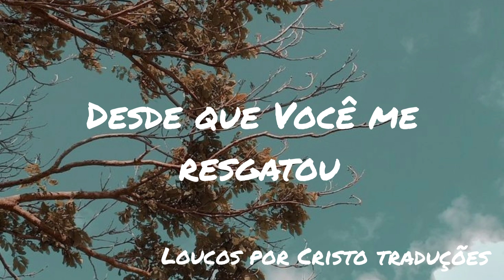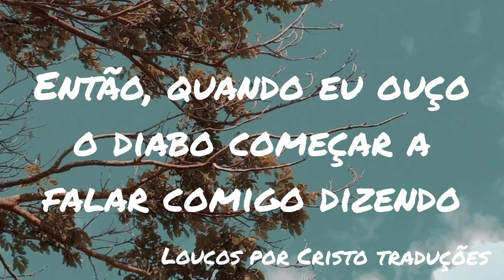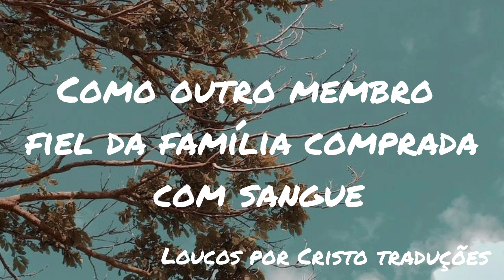Nobody - Casting Crowns - tradução